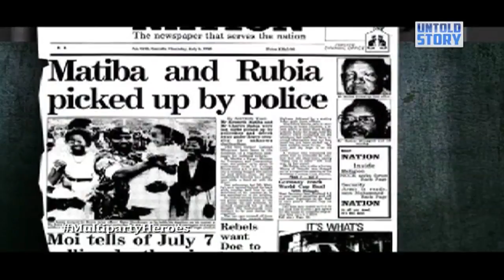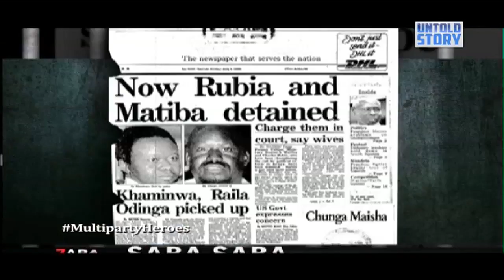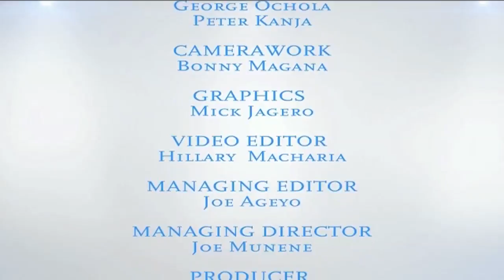Untold Story: Multiparty Heroes - Part Two - [04/05/2017]